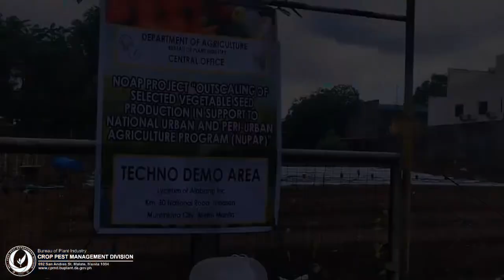𝐁𝐏𝐈-𝐂𝐏𝐌𝐃 𝐭𝐞𝐜𝐡𝐧𝐢𝐜𝐚𝐥 𝐬𝐭𝐚𝐟𝐟 𝐦𝐨𝐧𝐢𝐭𝐨𝐫 𝐭𝐡𝐞 𝐩𝐫𝐞𝐬𝐞𝐧𝐜𝐞 𝐨𝐟 𝐚𝐫𝐭𝐡𝐫𝐨𝐩𝐨𝐝 𝐩𝐞𝐬𝐭𝐬 𝐚𝐧𝐝 𝐝𝐢𝐬𝐞𝐚𝐬𝐞s